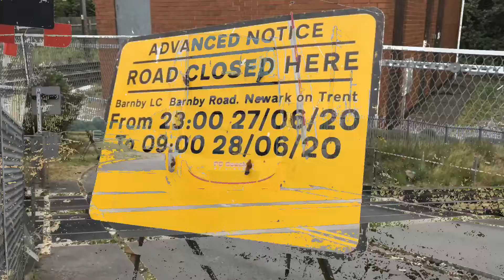*Brand New Alarms* Barnby Level Crossing (16/06/2020)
Recording Location: Barnby Road, Newark, Nottinghamshire.
Postcode: NG24 2NF.
Timetable: Newark Northgate (NEWANG).
Trackside Information: ECM1 119 miles 03 chains.
Line Speed: 125mph
We have partnered with UK Departure Boards.